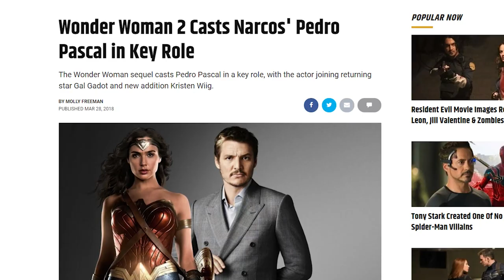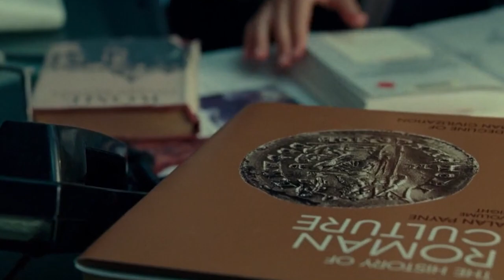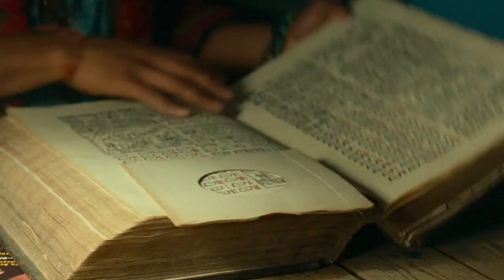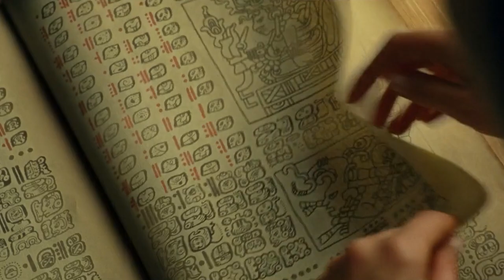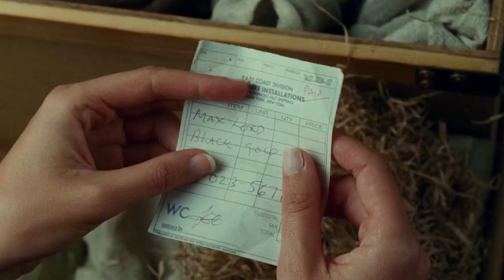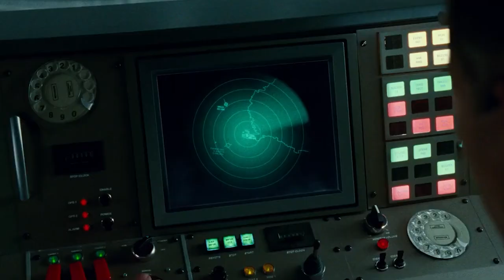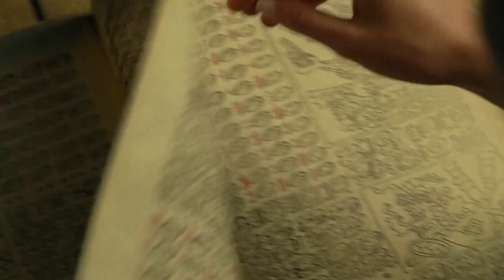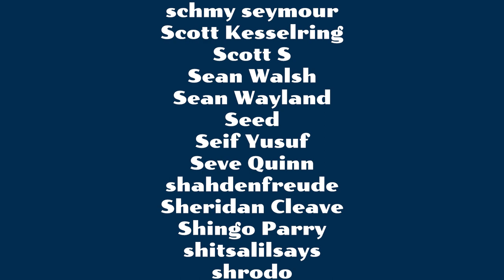The Wonder Woman 1984 Rewrite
Click here to sign up for CuriosityStream and get a free Nebula subscription

Wonder Woman 1984 was a mess. Let's see if we can turn it into something that does justice to the themes and the characters that we all grew to love.

The bonus Nebula content starts at 1:04:20

00:00 Intro
04:32 Act 1
18:42 Act 2
54:49 Act 3